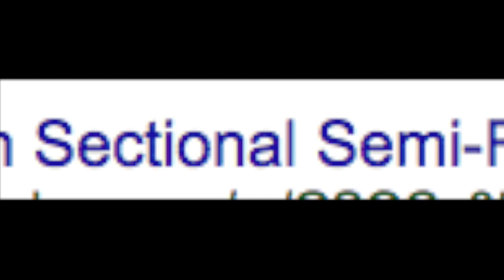Wheaton Academy Mens Soccer 2014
Pressure (Alesso Remix)- Nadia Ali, Starkillers & Alex Kenji

Cool Kids (RAC Mix) - Echosmith